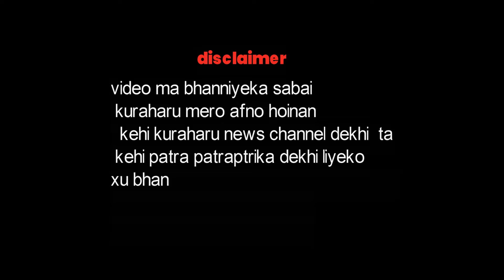कोरोना भाइरसले छुँदैन एक मात्र आचुक उपाए